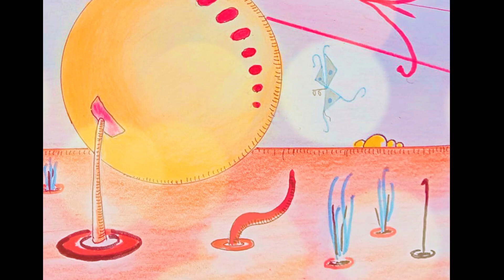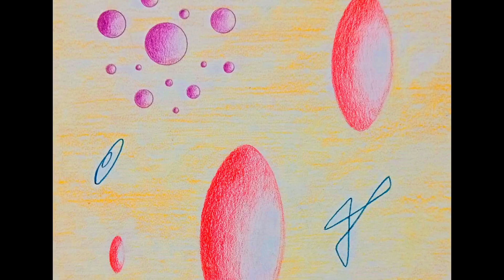OTROS NUEVOS MUNDOS: LUNAS. PARTE 1. Dibujo, Arte, Surrealismo, Abstracto.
Este es un video que muestra la parte 1 de mi nueva coleccion OTROS NUEVOS MUNDOS: LUNAS.  Se trata de dibujos con estilos de surrealismo y abstracto. Esta colección se desarrolló entre octubre de 2023 y marzo de 2024. Es mi visión surreal/galáctica/abstracta del ambiente y vida en diferentes lunas de nuestro sistema. La colecciòn completa son 20 dibujos, este video muestra los primeros 10.